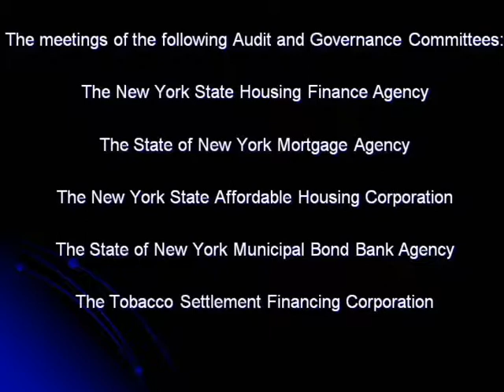Audit & Governance April 12, 2018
Housing Finance Agency
State of New York Mortgage Agency
Affordable Housing Corporation
The State of New York Municipal Bond Bank Agency
The Tobacco Settlement Financing Corporation